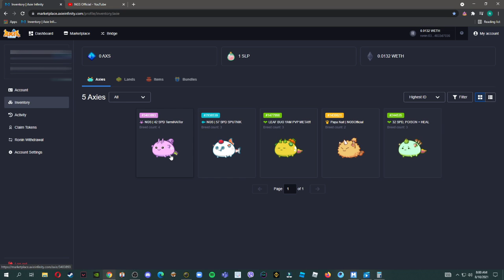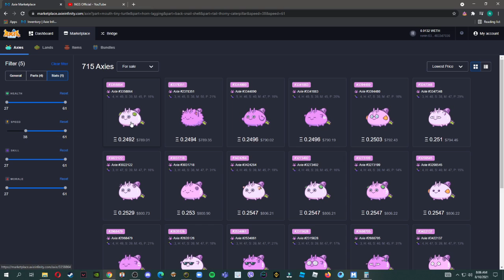REPTILE TERMINATOR 42 SPD | RBP TEAM | AXIE INFINITY | vlog #11